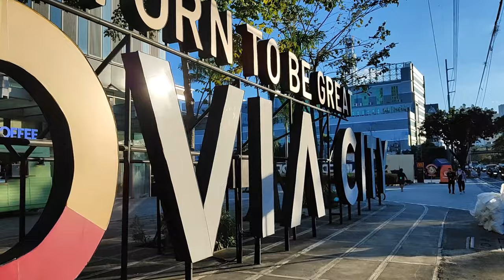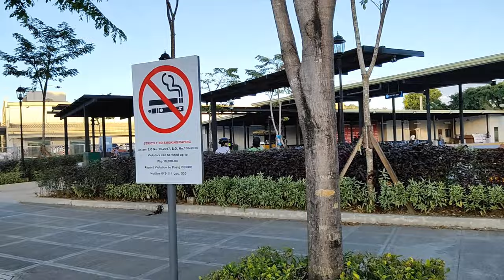ARCOVIA CITY UPDATE 2023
Arcovia City is a mixed-use development in Ugong, Pasig, Metro Manila, the Philippines. A 12.3-hectare (30-acre) riverside township located by the Marikina River developed by the Megaworld corporation.

The centerpiece of the development is a triumphal arch surmounted by a bronze sculpture of a charioteer emperor accompanied by three horses called the Arco de Emperador.

Arcovia city in 2023 is still an ongoing development.When completed, the township will have residential condominiums, a retail hub, LEED-registered office towers and over a thousand trees dotting the mixed-use community making it the greenest urban development by Megaworld to date.

Arcovia City is located along Eulogio Rodriguez Jr. Avenue (C-5 Road) in Barangay Ugong, some 3.2 kilometres (2.0 mi) down the same road from Eastwood City, Megaworld's flagship project.It is immediately east of the Valle Verde gated community on the west bank of the Marikina River at Ugong's border with Barangays Rosario and Caniogan. The development is in a former industrial area that has undergone rapid development in recent years.

The Arco de Emperador is a 23-metre (75 ft) high Neoclassical monument arch that serves as the iconic landmark of the Arcovia City township. It is the Philippines' tallest monument and one of the first triumphal arches in the country that was completed in February 2019.The archway was designed by Spanish sculptor Ginés Serrán-Pagán in 2013 who started work on the bronze sculptures in 2015.It was patterned after the Arco de la Victoria in Madrid, Spain.

The iconic landmark takes its name from both the sister company of the developer, Emperador brandy, and the Spanish and Filipino word for "emperor." It stands on a traffic circle in the middle of the township and consists of bronze sculptures of a fictitious Filipino emperador on a chariot drawn by three horses perched on top of the archway. The chariot is flanked by two bronze lions and two 24-karat gold angels blowing trumpets.The sculptural group forms a pyramid composition and is said to symbolize power, strength, passion and self-made success of ordinary Filipinos

One Paseo is Arcovia's first office tower development that will be 17 floors high was designed by Skidmore, Owings and Merrill.

Arcovia city will have three condominium towers in the Arcovia Palazzo the 40-storey Altea Tower, the 45-storey Benissa Tower and the 49-storey Cantabria Tower. It will have a total of 1,472 units and is expected to be completed in 2025.Other developments include the avenue the triomphe a 37 storey building.